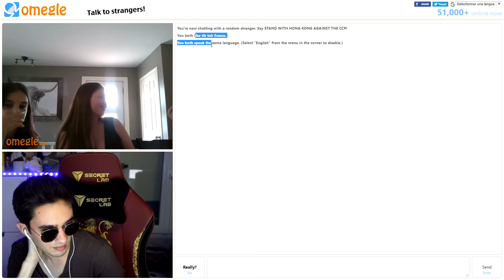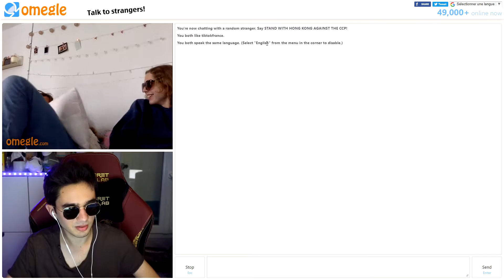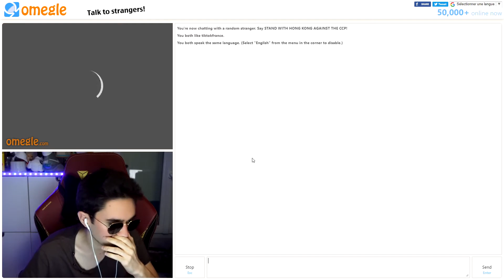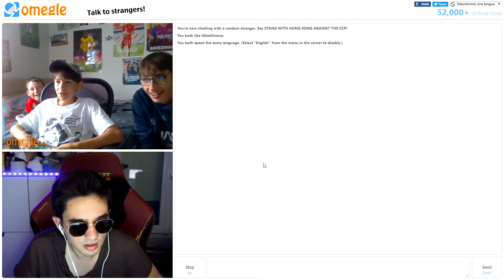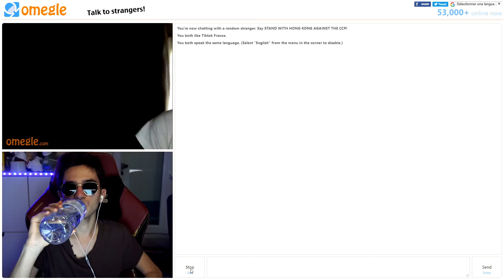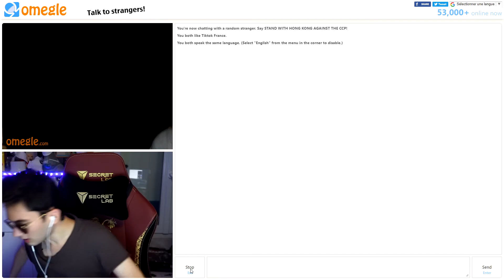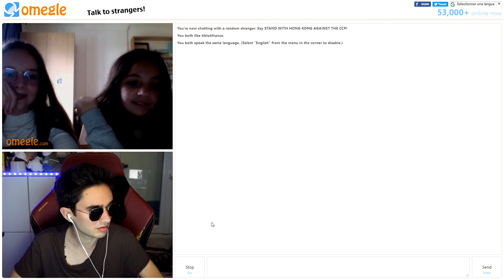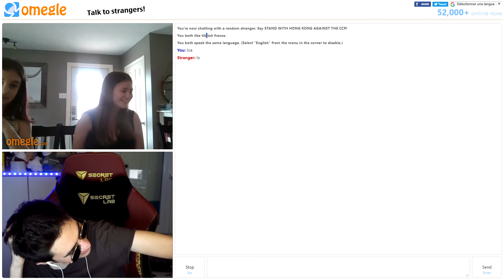CES DEUX FILLES S'EMBRASSENT SUR OMEGLE ! (Repost 2021)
Notre Discord (Pour partager avec la communauté.
Tu verras ils sont tous géniaux. Tu ne seras pas déçu de nous rejoindre !)
N’hésite pas à follow mes aventures sur différents jeux vidéo via ma chaîne Twitch